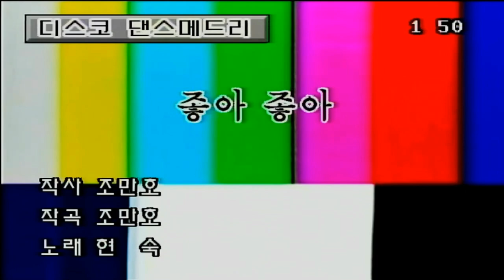TJ PRO 1500 디스코댄스메드리 (금영 SC-88)